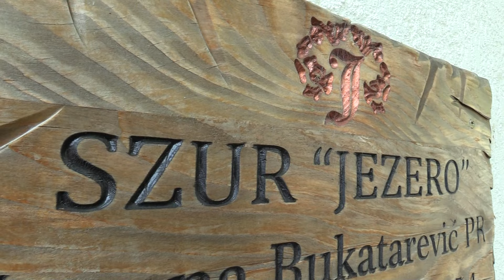18. Rođendan Katarine Milojković 05.08.2021 2 DVD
18. Rođendan Katarine Milojković 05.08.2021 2 DVD
Snimatelj: Foto Dragan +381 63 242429